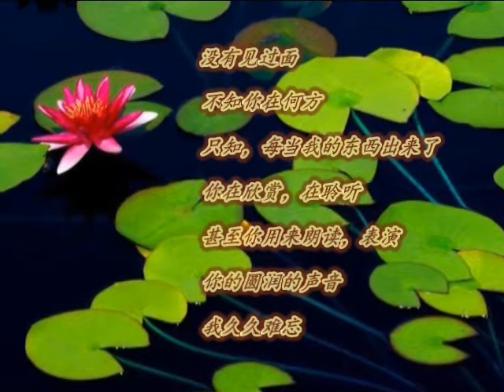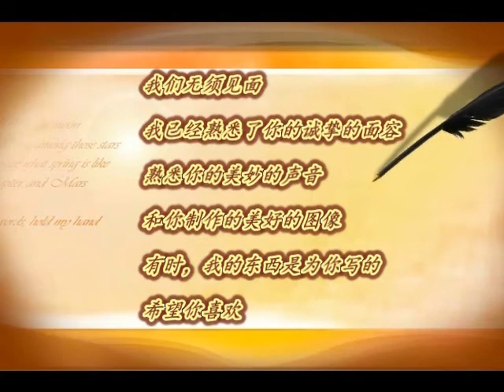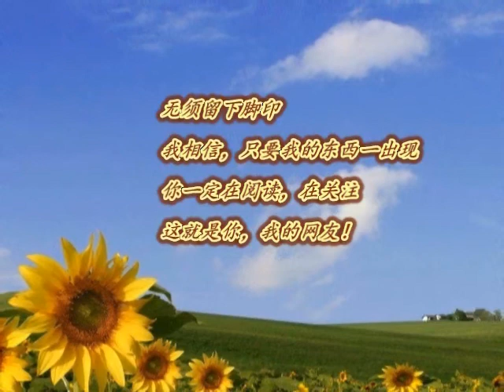网友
作者：诗人之赋
朗诵：藤蝉

    没有见过面

    不知你在何方

    只知，每当我的东西出来了

    你在欣赏，在聆听，

    甚至你用来朗读，表演

    你的圆润的声音

    我久久难忘

    你也许，是我的兄长，

    我的姐妹，或者，

    我的子侄

    我们无须见面

    我已经熟悉了你的诚挚的面容

    熟悉你的美妙的声音

    和你制作的美好的图像！

    有时，我的东西是为你写的，

    希望你喜欢！

    在这个世界上

    只有你，跟我隔得这样遥远，

    又这样亲近！

    即使你下决心再不来了

    我还是知道你在关注

    无须留下脚印

    我相信，只要我的东西一出现

    你一定在阅读，在关注

    这就是你，我的网友！